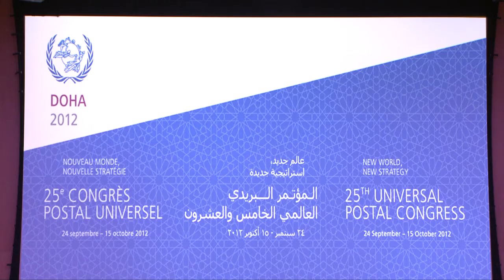Universal Postal Congress press briefing on trade facilitation through the postal network Pt 2 of 2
Press briefing on trade facilitation, Universal Postal Congress, Doha, Qatar, October 2012